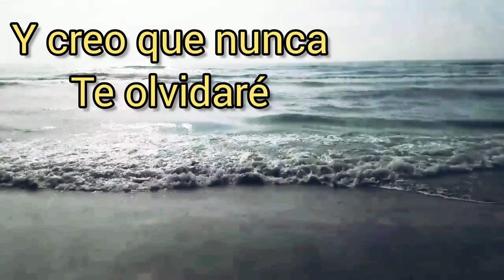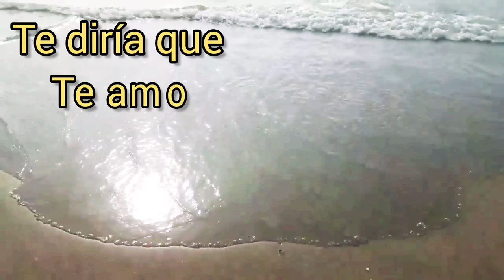POEMA DE AMOR CORTITO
Éste es un poema de amor muy bonito, un poema muy bonito escrito por Adela Martinez de Huejutla de Reyes Hidalgo, espero sea de su agrado ya que es un poema de amor muy bonito